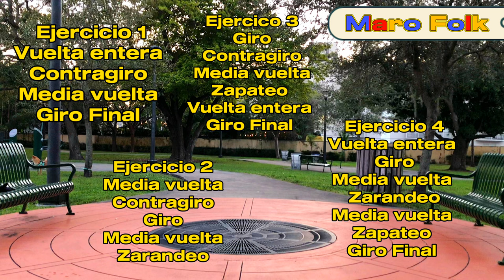COMO BAILAR DANZAS ARGENTINAS CAPÍTULO 4(para principiantes) ejercicio de enlace de figuras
Hola a todos!! Les comparto el capitulo 4 del curso para principiantes, CON EJERCICIOS DE ENLACES DE FIGURAS PARA PRACTICAR.